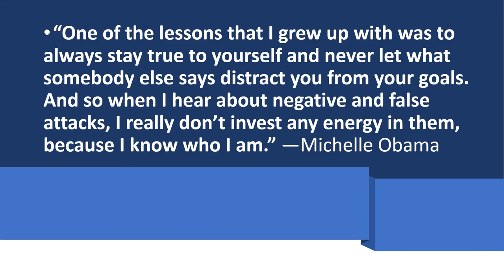I've Got Peace Like a River